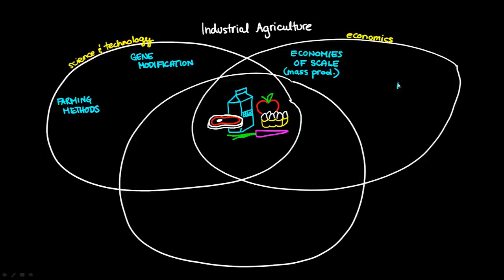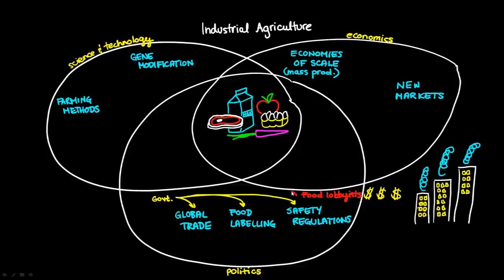Industrial Agriculture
The videos are not intended to be a substitute for professional medical advice, diagnosis or treatment. Always seek the advice of a qualified health provider with any questions you may have regarding a medical condition. Never disregard professional medical advice or delay in seeking it because of something you have read or seen in any Khan Academy video.